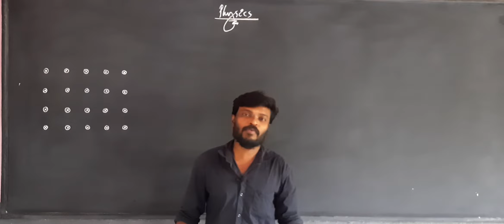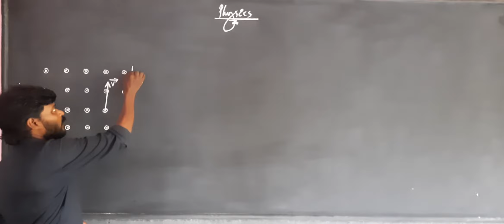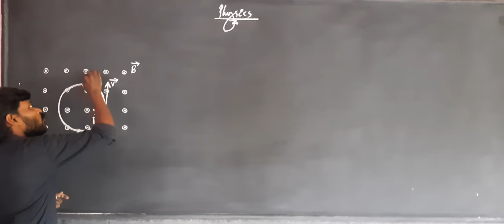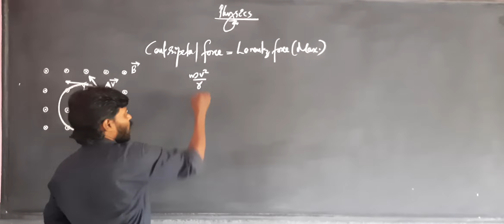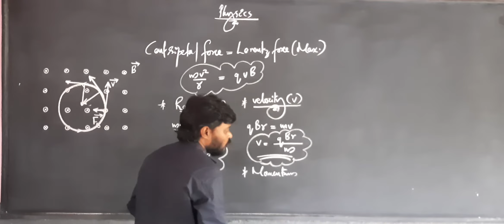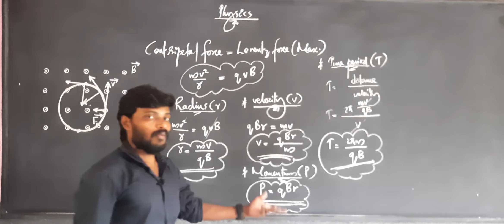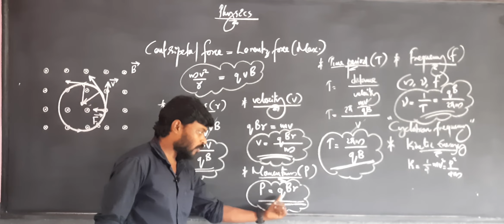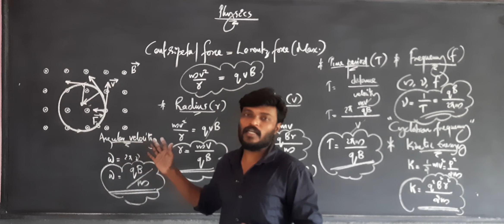PLUS TWO | PHYSICS | MOVING CHARGES AND MAGNETISM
LORENTZ FORCE | CIRCULAR MOTION OF A CHARGED PARTICLE IN MAGNETIC FIELD